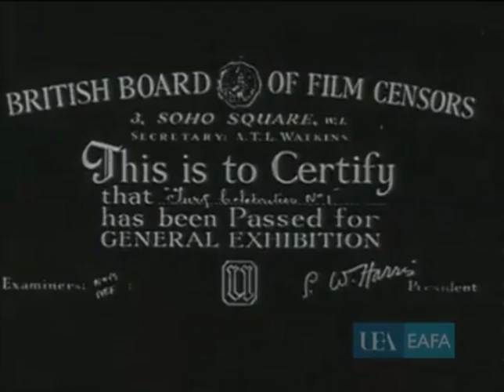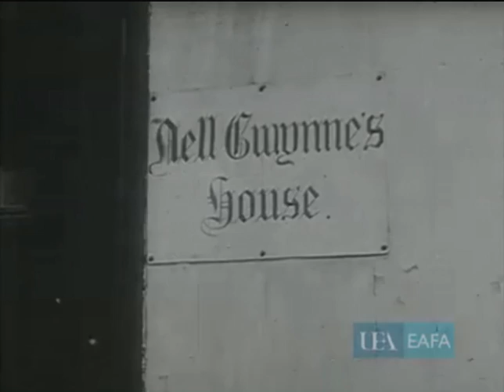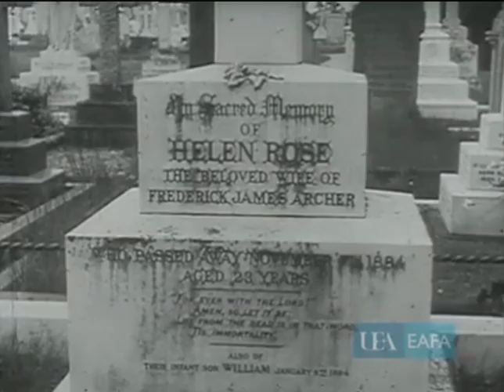Old Newmarket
Newmarket 1957